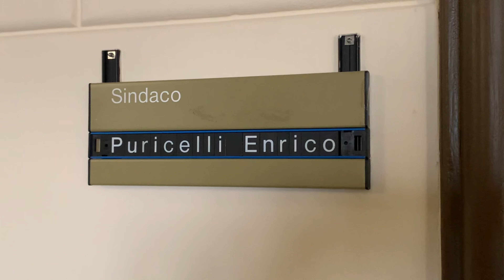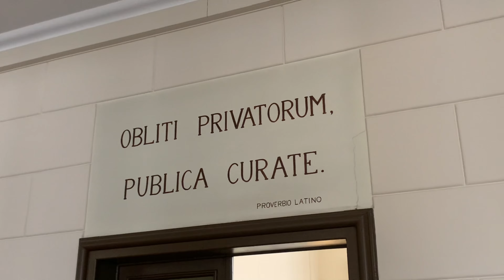Enrico Puricelli sindaco di Samarate al "giro di boa" di metà mandato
eletto nel 2018, Puricelli è esattamente a metà del suo primo mandato come sindaco di Samarate, cittadina vicino a Malpensa